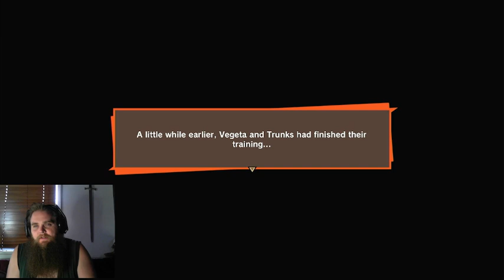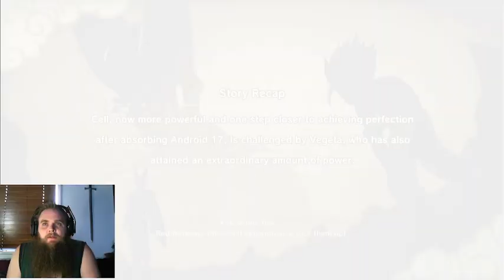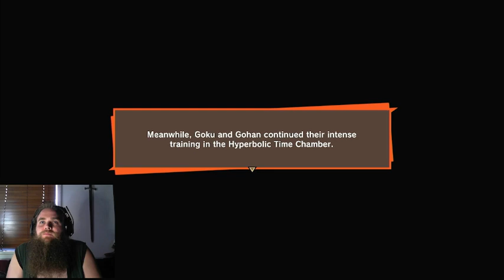DRAGONBALL Z KAKAROT TRAINING TO BE THE BEST